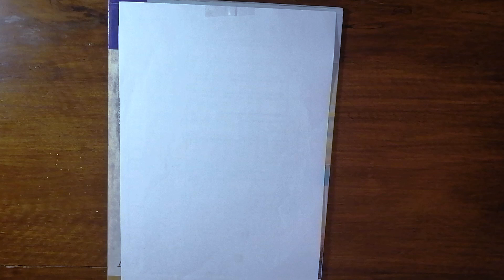How to Draw Easy Funny Cartoon Character PEPPA PIG for Beginners KIDS | What you Like to draw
Art By Trichini Wijesooriya

Welcome to a world of artistic expression and intricate detailing! In this mesmerizing pencil portrait drawing video, we're diving deep into the art of creating lifelike portraits with just a pencil. Whether you're a seasoned artist or taking your first steps into the world of portraiture, this video is your gateway to mastering the art of capturing emotions on paper.

🌟 What You'll Discover:
🎨 Techniques for achieving realistic shading and textures.
🎨 Tips for mapping out proportions and achieving likeness.
🎨 Insight into the artistic process, from initial sketch to final details.

🖌️ Materials You'll Need:

High-quality drawing paper or sketchbook
Range of pencils (H, HB, 2B, 6B)
Blending tools (stumps, tortillons, or blending brushes)
Erasers (kneaded and vinyl)
Reference photo or model (for inspiration)
🚀 Highlights:

Step into the world of portrait artistry, guided by detailed explanations.
Unlock the secrets of creating depth, emotion, and character with pencil strokes.
Suitable for artists of all levels, from aspiring beginners to seasoned sketching enthusiasts.

🎨 Channeling Your Inner Artist:
Portraits have the power to convey stories, emotions, and connections. In this tutorial, we'll explore the techniques that breathe life into your drawings, whether you're recreating a loved one's portrait or delving into the world of celebrity likenesses.

🌈 About the Artist:
I'm Trichini Wijesooriya , and I've spent years honing my craft as a portrait artist. My goal is to share the skills and insights I've gathered to help fellow artists reach new heights in their own creative journeys.

Share your portrait creations on Instagram using Tvrasawitha – let's build a community of art enthusiasts!

🔔 Stay Inspired:
Art has the incredible ability to ignite passion and fuel creativity.

Thank you for joining me on this portrait-drawing adventure. Let's pick up those pencils and bring portraits to life with every stroke. Hit play and let's dive in! 🎉🖋️